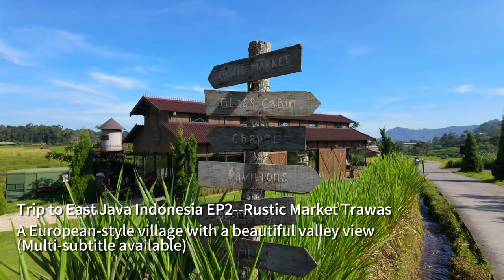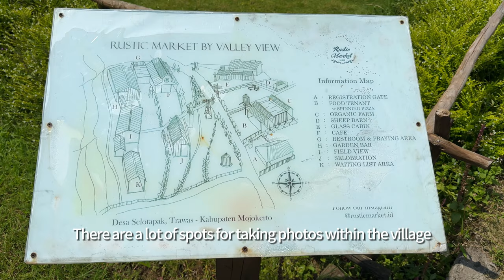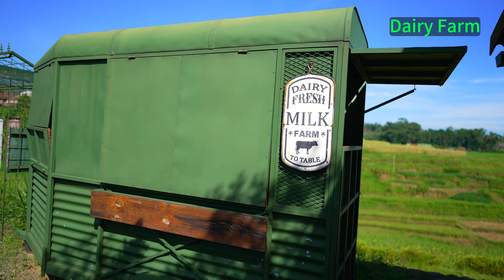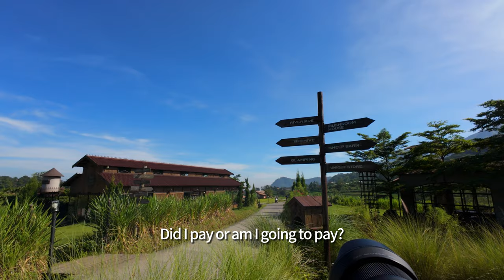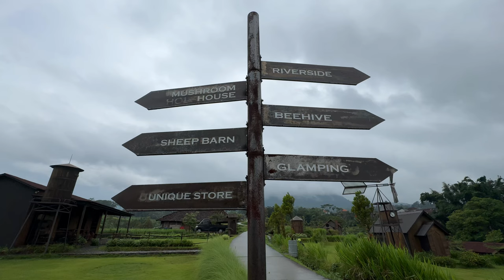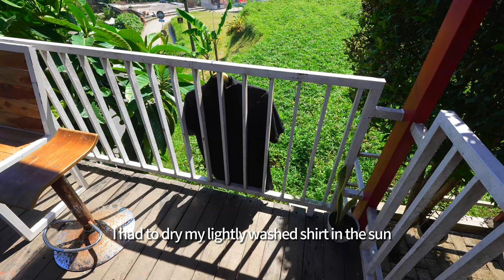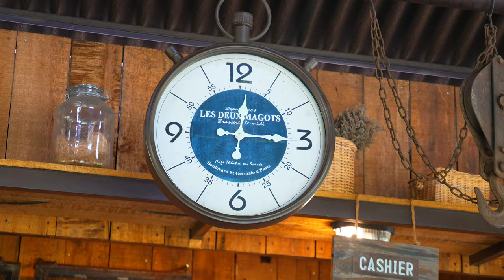Trip to East Java Indonesia EP2--Rustic Market Trawas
A European-style village with a beautiful valley view

During my trip to East Java, I had the pleasure of discovering a beautiful village called Rustic Market Trawas, not far away from the city Sidoarjo (Between Surabaya and Malang). This charming mountain village is in a valley between two active volcanoes, Mount Arjuna and Mount Penanggungan, offering gorge valley views. As a tourist attraction and popular restaurant, I really appreciated the creative design of this village, which is built to resemble a European mountain village and is perfect for photography.
Despite some imperfections—the small size, inconvenient transportation, and average food—the scenery here is so beautiful that it makes up for all these drawbacks. One puzzling rule is that only mobile phones are allowed for photography, and digital cameras are prohibited. However, the breathtaking views more than compensate for this.
Additionally, I shared a little tip in my video: if you follow my method, you might be able to sneak in some shots with a digital camera to capture this beautiful scenery.:)

All subtitled are translated by Google Translate, I apologize if there are any mistakes.

Chapters:
00:00 Introduction
00:20 Rustic Market Trawas in the morning
01:36 Morning walk tour
07:37 A little local village and a home-stay style hotel
10:22 Farewell lunch